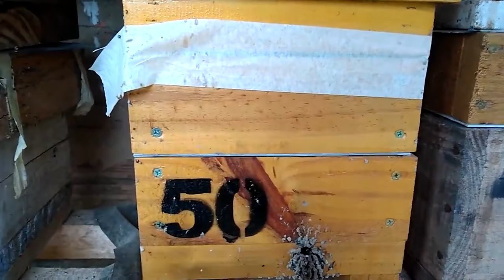É Notícia - ALESC terá frente parlamentar para produção de mel - 01/10/21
Diante de dificuldades encontradas por apicultores e meliponicultores, a Assembleia Legislativa de Santa Catarina contará com uma Frente Parlamentar. A ideia é debater o setor, as deficiências e necessidades para que o produto se estabeleça no mercado.